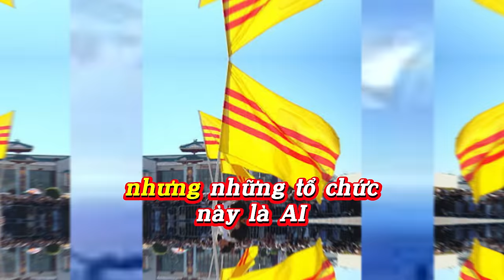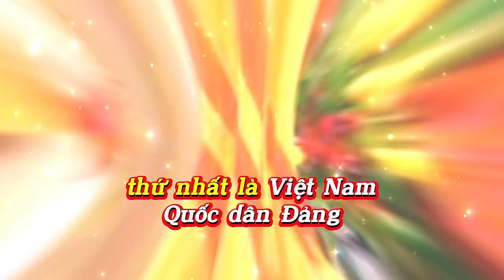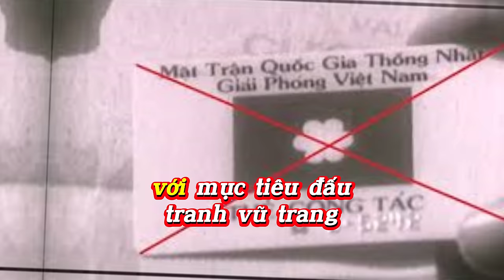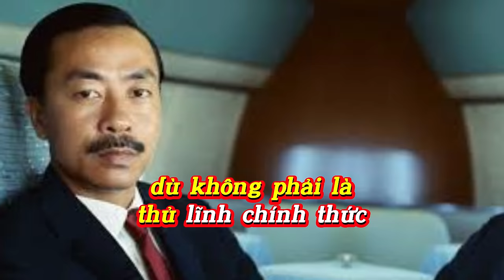Các Tổ Chức Chống Cộng Ở Hải Ngoại và Thủ Đoạn Hoạt Động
 Chào mừng các bạn đến với SỬ VIỆT AZ! Sau biến cố năm 1975, cộng đồng người Việt hải ngoại đã phát triển mạnh mẽ phong trào chống cộng, tạo nên các tổ chức lớn như Việt Nam Quốc Dân Đảng, Mặt trận Quốc gia Thống nhất Giải phóng Việt Nam, và Đảng Việt Tân.
 Video này sẽ giới thiệu chi tiết về các tổ chức hải ngoại nổi bật, vai trò và các thủ đoạn chống cộng sản mà họ sử dụng, từ hoạt động truyền thông quốc tế đến các chiến dịch gây quỹ.
 Tìm hiểu cùng SỬ VIỆT AZ về các phong trào, tổ chức, và câu chuyện đầy phức tạp của cộng đồng người Việt xa quê trong video này!